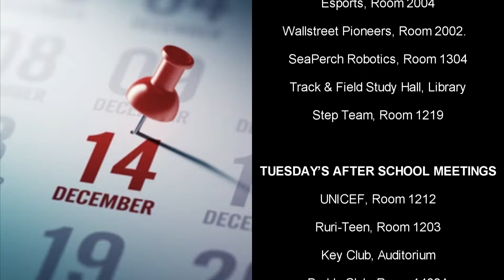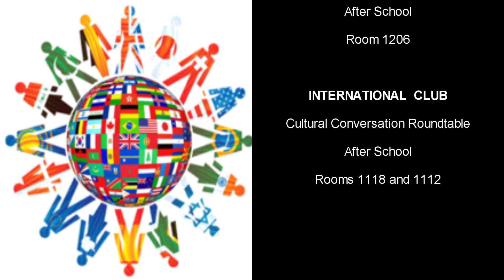12 13 21 Morning Minute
Daily annuoncements delivered as text.